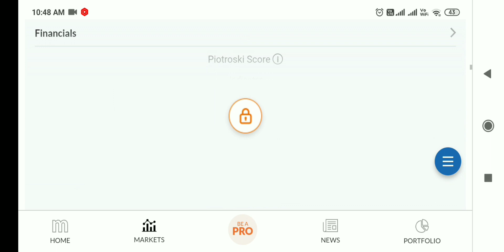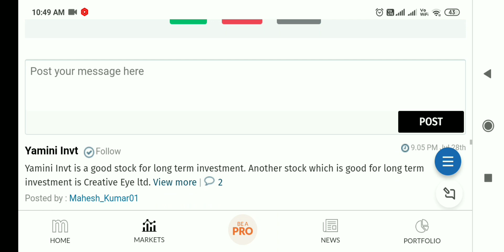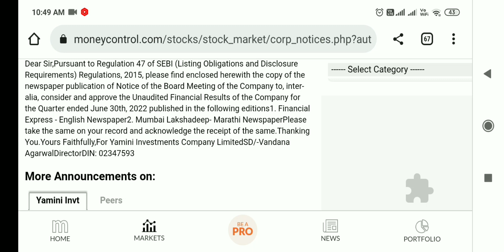yamini investment share latest news,yamini investment share latest news today,yamini investment news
yamini investment share latest news today
yamini investment share
yamninv share latest news
yamini investment share price
yamini investments ltd share
yamini investment
yamninv share news
yamini investments company ltd
yamini investments share latest news today
yamini investment ltd share latest news today
yamini investments share news
yamini investments share latest news tomorrow,yamini share latest news todayshare jo sabke portfolio me hona chahiye

Penny Stocks
Stock Market
Share Market
Multibagger Penny Stocks
Multibagger Share